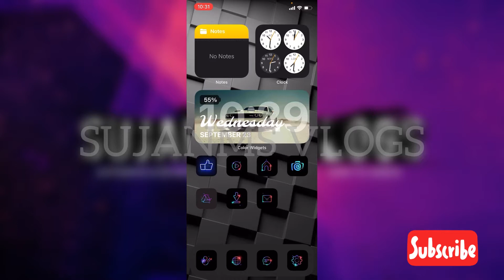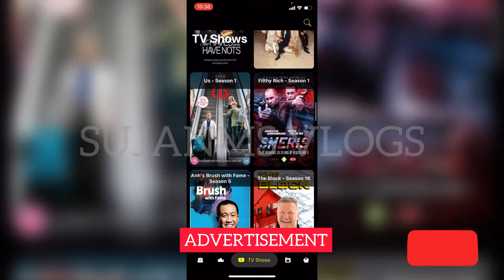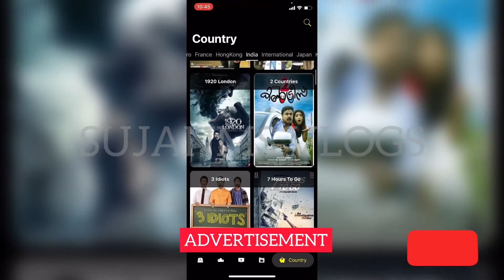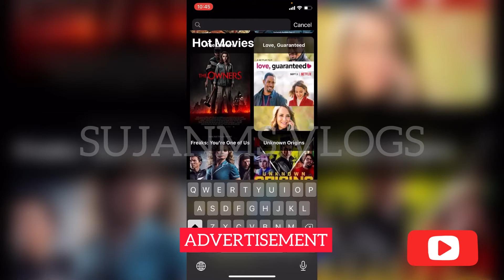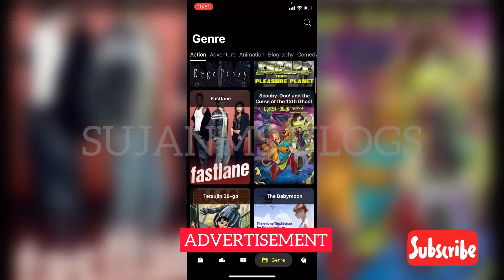Watch latest Movies & TV shows for free on IPhone / IPad / IPod Latest Method 2020 WORKING!!!